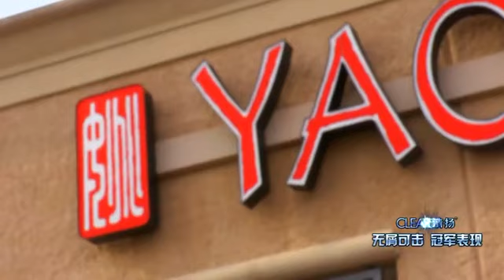《NBA密探》專訪林書豪及林書豪包餃子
《NBA密探》改編于美國熱播節目NBA Inside Stuff，由新浪和NBA官方聯手為本土球迷度身訂制，集體育與娛樂為一體，聚焦NBA球員場內外的樂聞趣事。馬上就要過年了，火箭隊的林書豪也在姚明的餐廳包餃子！內容將成為首期節目的亮點。